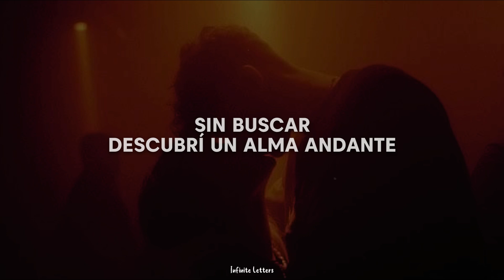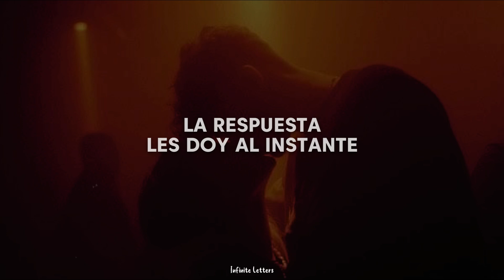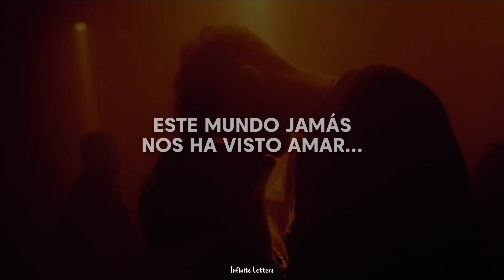Ellis Babel - Ya no quiero llorarte (Letra)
Amazon Music:

Lyrics;
(1er verso)
Sin buscar descubrí un alma andante
De canela y miel te embriagaste
Yo intente fingir al tornarme
azul...

La ficción allí es redundante
Los testigos son poco amables
Este mundo jamás nos ha visto amar

(coro)
No es correcto
YANOQUIEROLLORARTE
YANOQUIEROLLORARTE (es todo)
En las noches
No solo atormentarte
También puedo abrazarte (no quiero)

(2do verso)
Con el tiempo me has vuelto arrogante
En una ciudad de diamantes
Nuestras voces acechan un tierno
dolor...

La respuesta les doy al instante
Por momentos se vuelve agradable
Estoy ciego de tanto apoyarte a odiar

(coro)
No es correcto
YANOQUIEROLLORARTE
YANOQUIEROLLORARTE (es todo)
En las noches
No solo atormentarte

(puente / instrumental)
No es correcto, yanoquierollorarte...
En las noches, tambien puedo abrazarte...

(final)
Yo intente fingir al tornarme azul...
YANOQUIEROLLORARTE

es todo

no solo atormentarte

no quiero

　˚　　　　　　　　　　　　　　　　　　　　　ﾟ　　　　　.